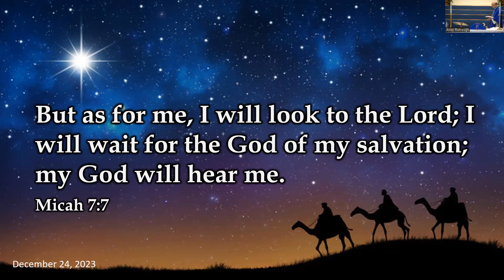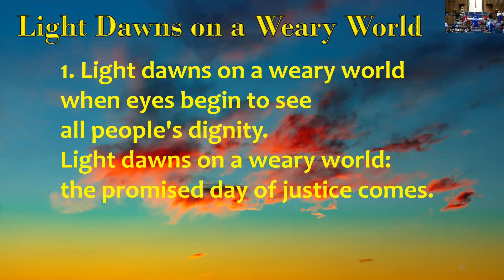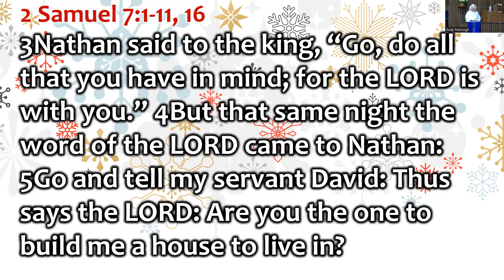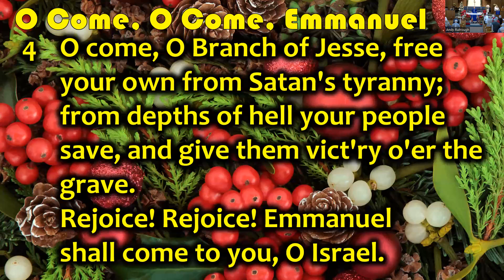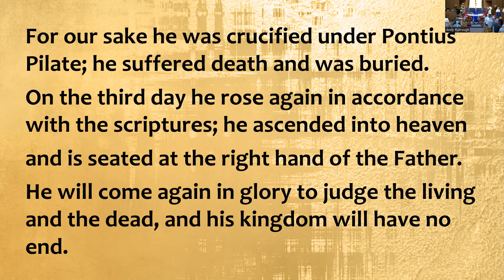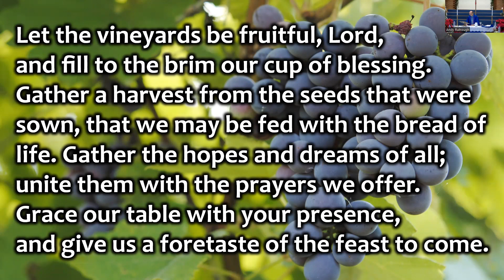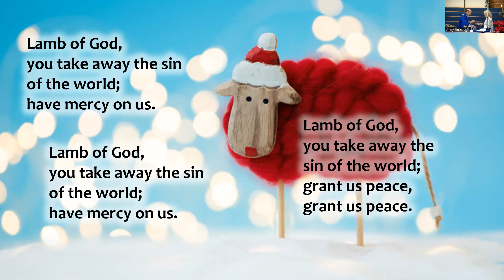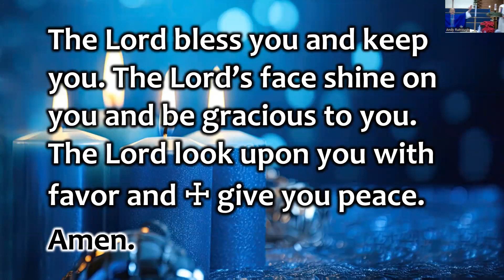St. John Lutheran Church - Sunday, December 24th, 2023 - Advent 4 Service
Full worship service from 12.24.23. This is the Advent 4 Service, not the Christmas Eve service.
A Faith-Based, Christ-Centered Community proclaiming the gospel in word and deed.